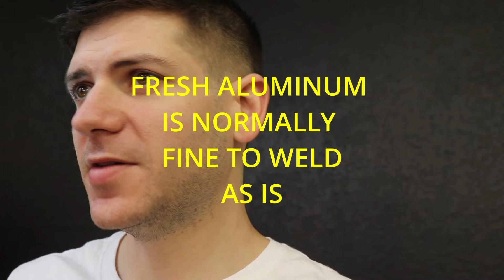Why Is This Happening?! Join the Fight Against Porosity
In todays video I show how corruption in the industry is keeping us from achieving a porosity free weld.

My HTP Invertig 221!  Best machine for the home hobbiest

HTP Invertig 313!

 MYe HTP Pro Pulse 220!  Crazy pulsed MIG welder!